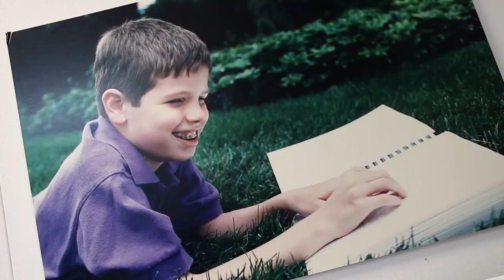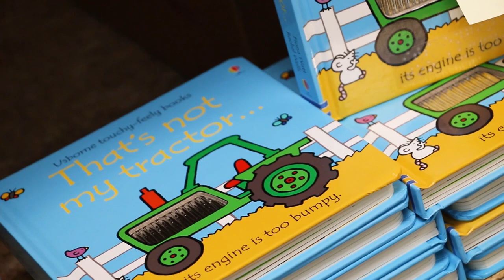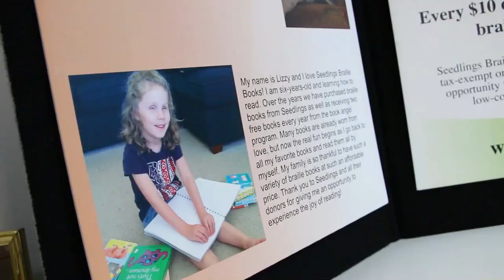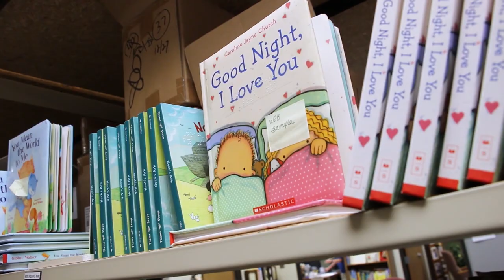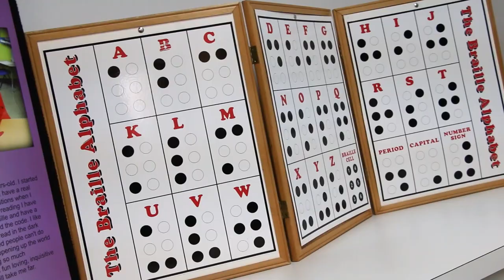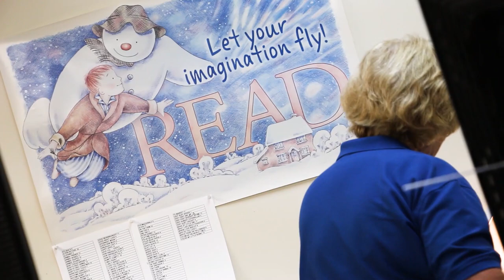812 Seedlings Braille Books Livonia